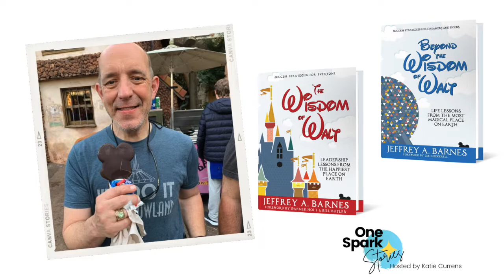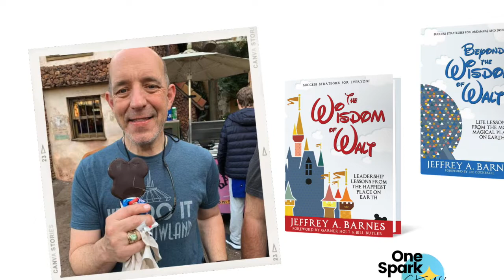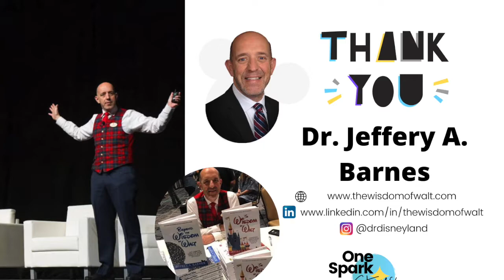Magical Lessons from the Wisdom of Walt - Jeff Barnes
Dr. Jeffrey A. Barnes is a bestselling author & captivating keynote speaker that engages audiences with lessons learned from Walt Disney.

In 2014, Jeff created a college course on The Life And Lessons of Walt Disney. The day after that first class, while still riding the high of it being a hit, he received news about his health that could have stopped him in his tracks. Instead, he doubled down on his purpose, tackling that medical beast and going on to write two best-selling books, The Wisdom of Walt: Leadership Lessons From The Happiest Place On Earth and Beyond The Wisdom of Walt: Life Lessons From The Most Magical Place On Earth.

Today, Jeff shares Walt’s story with audiences in Anaheim, Orlando, and around the world through his speaking, workshops, unique online courses, and of course through his own words of wisdom.

Jeff continues to spread the positive message of Walt Disney to anyone that is looking to overcome adversity, go from dreamers to doers, and be the hero in their own great story. As you will hear during the conversation today, he so beautifully blends the history, nostalgia, and Disney experience that we all love with real-life applications.

If you’ve been looking for a way to fill your cup with a dose of that Disney magic, then you’ve come to the right place.

Check out Jeff's Course: The History of Disneyland

Purchase Jeff's Books